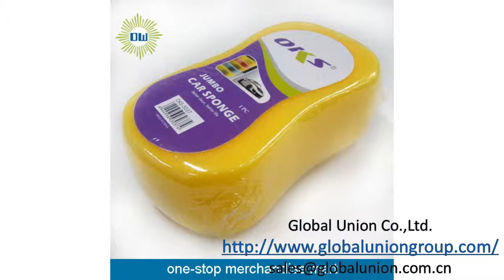Household Cleaning Products, Industrial Car Cleaning Products Manufacturer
China Cleaning Products manufacturers, welcome to people from all over the world to buy Household Cleaning Products, Industrial Cleaning Products, Car Cleaning Products from us.

 We have thousands of different products for customer to choose and customer could mix different products into one container.

We can make small trial orders for customer to help customer to start the business or make the investment risk as low as possible.

We have professional quality control teams to make every shipment goods perfect and customer doesn't need worry about the quality problem to hurt his business reputation.

We could also help customer to order directly with factories and customer just need pay us a reasonable commission, thus customer could get factory-direct cost price and no need to worry about too many factories controlling problem, this is a real B to B business mode and fully one stop purchasing service support.

If you are interested in such business, you just need to contact us and only need to try from small orders and of course you could also check our business reputation from our other worldwide customers.